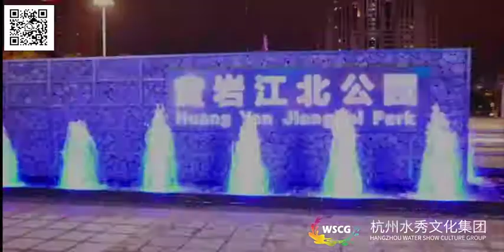Digital Water Curtain with fountains/ Landscape design